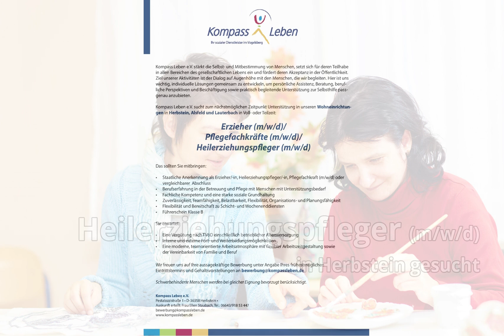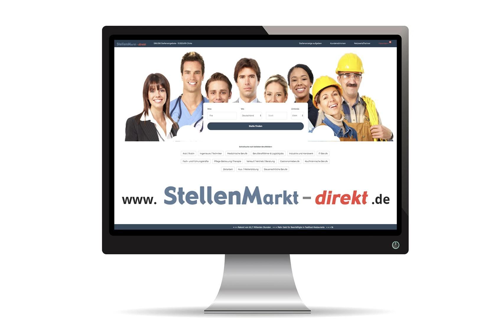Erzieher Heilerziehungspfleger (m/w/d) in Herbstein, gesucht:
Erzieher (m/w/d) in Herbstein, gesucht:

Kompass Leben e.V.

Kompass Leben e.V. stärkt die Selbst- und Mitbestimmung von Menschen, setzt sich für deren Teilhabe
in allen Bereichen des gesellschaftlichen Lebens ein und fördert deren Akzeptanz in der Öffentlichkeit.
Ziel unserer Aktivitäten ist der Dialog auf Augenhöhe mit den Menschen, die wir begleiten. Hier ist uns
wichtig, individuelle Lösungen gemeinsam zu entwickeln, um persönliche Assistenz, Beratung, berufliche Perspektiven und Beschäftigung sowie praktisch begleitende Unterstützung zur Selbsthilfe passgenau anzubieten.
Kompass Leben e.V. sucht zum nächstmöglichen Zeitpunkt Unterstützung in unseren Wohneinrichtungen in Herbstein, Alsfeld und Lauterbach in Voll- oder Teilzeit:
Erzieher (m/w/d)
Pflegefachkräfte (m/w/d)/
Heilerziehungspfleger (m/w/d)
Das sollten Sie mitbringen:
• Staatliche Anerkennung als Erzieher/-in, Heilerziehungspfleger/-in, Pflegefachkraft (m/w/d) oder
vergleichbarer Abschluss
• Berufserfahrung in der Betreuung und Pflege mit Menschen mit Unterstützungsbedarf
• Fachliche Kompetenz und eine starke soziale Grundhaltung
• Zuverlässigkeit, Teamfähigkeit, Belastbarkeit, Flexibilität, Organisations- und Planungsfähigkeit
• Flexibilität und Bereitschaft zu Schicht- und Wochenenddiensten
• Führerschein Klasse B
Sie erwartet:
• Eine Vergütung nach TVöD einschließlich betrieblicher Altersversorgung
• Interne und externe Fort- und Weiterbildungsmöglichkeiten
• Eine moderne, teamorientierte Arbeitsatmosphäre mit flexibler Arbeitszeitgestaltung sowie
der Vereinbarkeit von Familie und Beruf
Wir freuen uns auf Ihre aussagekräftige Bewerbung unter Angabe Ihres frühestmöglichen
Schwerbehinderte Menschen werden bei gleicher Eignung bevorzugt berücksichtigt.
Kompass Leben e.V.
Pestalozzistraße 1 • D-36358 Herbstein •
Auskunft erteilt: Frau Ellen Staubach, Tel.: 06643/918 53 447

Bild: Adobestock